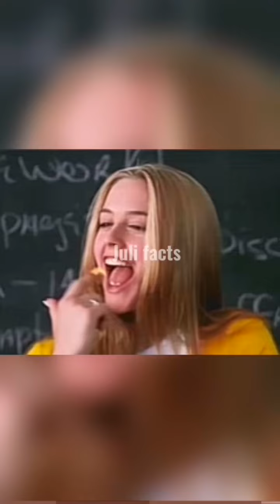Случаи невероятного везения